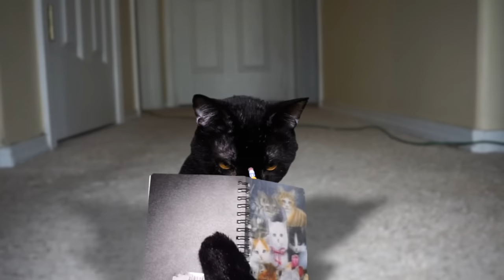Talking Kitty Cat 61: Sylvester's Catnip Crisis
Sylvester goes on a bad trip. Flaggle Claggle.